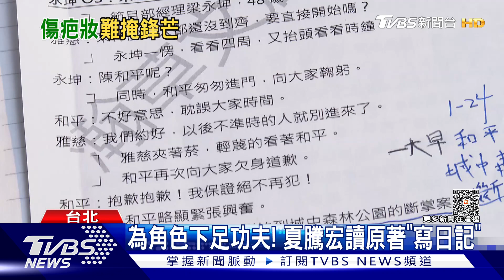《模仿犯》建和是他!夏騰宏反差超大「專訪曝傷疤原因」..女兒嚇壞｜TVBS娛樂頭條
夏騰宏在懸疑影集《模仿犯》替角色寫日記，創下亮眼成績，劇中飾演柯佳嬿個性陰沉弟弟的夏騰宏，接受TVBS專訪，現實生活中的他與劇中角色反差大！夏騰宏為了演出做足功課，不只看完原著，還為角色寫日記，也揭露戲裡沒提到，臉上留下疤痕的原因。